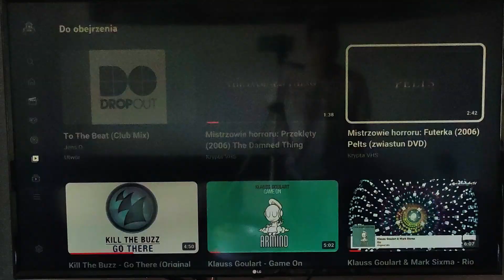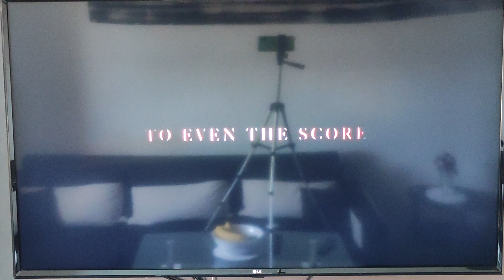Mistrzowie horroru:Pelts 2006 film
Futerka horror 5,7/10